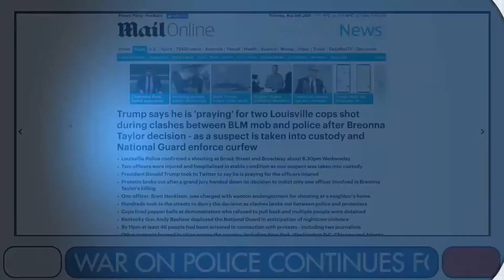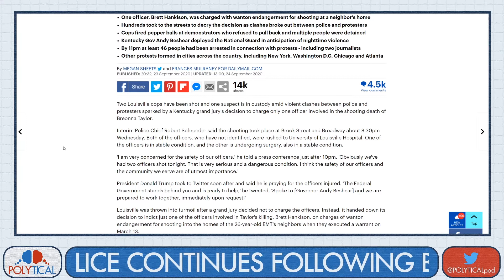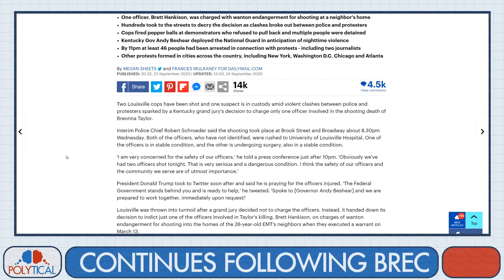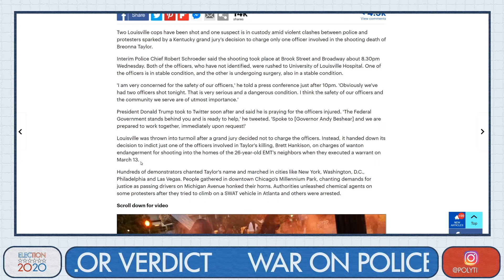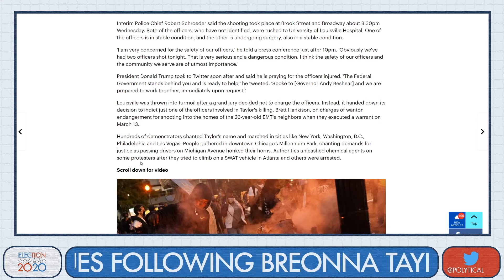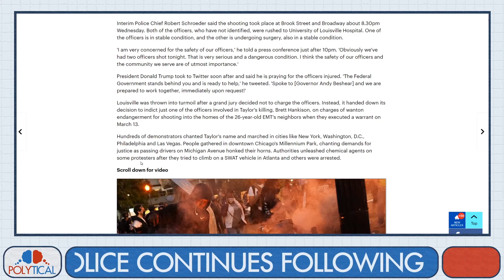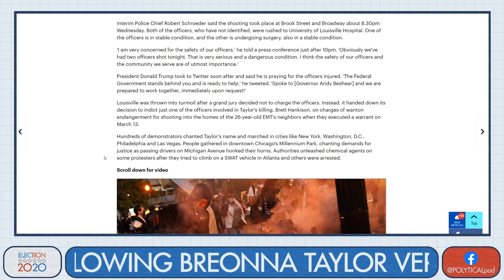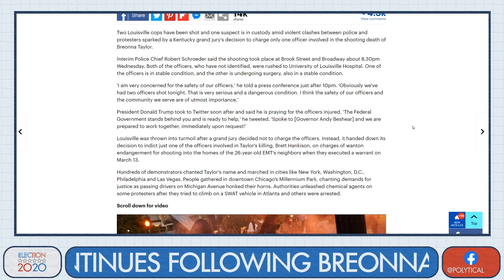WAR ON POLICE reaches LOUISVILLE following Breonna Taylor indictment (Election 2020)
BreonnaTaylor indictment sparked unprecedented violence, looting and riots from BLM and antifa. Two innocent police officers lie in hospital fighting for their lives after an unprovoked shooting.

We analyse the facts and try to make sense of the madness.